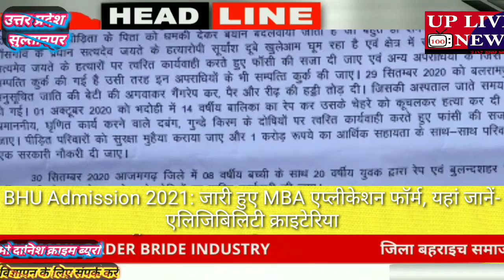प्रशासनिक अधिकारी को सौंपा ज्ञापन आरोपियों के फांसी की उठाई आवाज